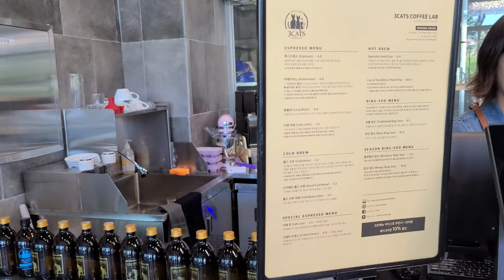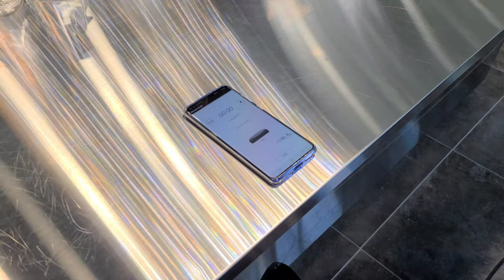【韓国カフェ】コーヒーが美味しい。카페 브이로그 Korean Cafe Vlog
韓国のホンソンにあるカフェです。コーヒーが本当に美味しかったです。

It's a cafe in Hongseong, Korea, where you can enjoy delicious coffee.

Google map
3 Cats Coffee Lab (쓰리캣 커피 랩 홍성 내포)